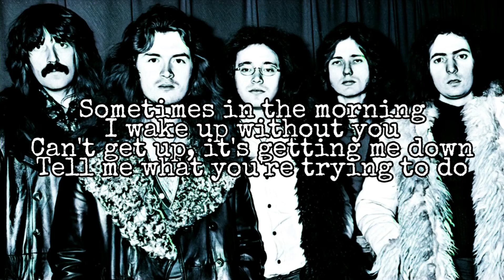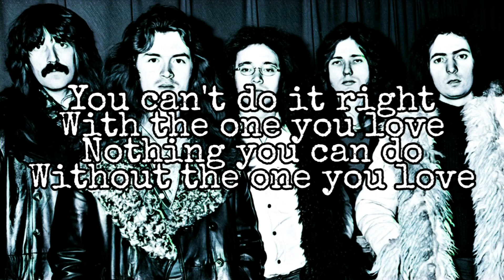DEEP PURPLE - You Can't Do It Right (With The One You Love) (Lyric Video)